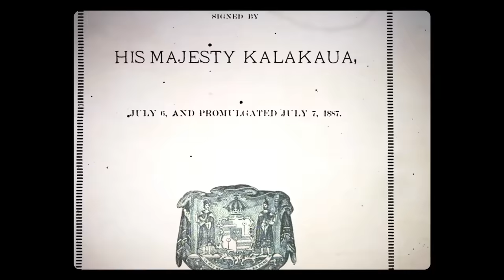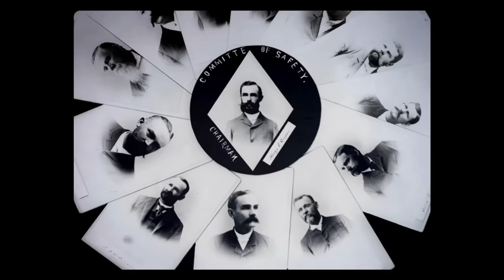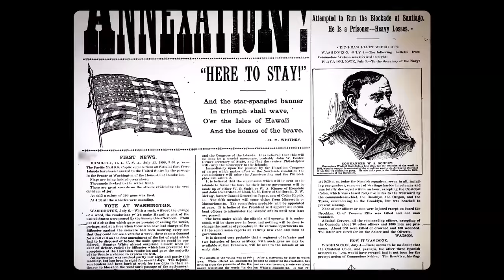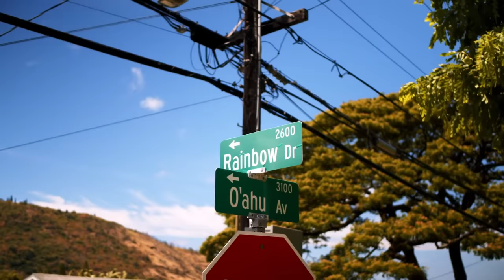আমেরিকা কিভাবে হাওয়াই দ্বীপ চুরি করেছিলো | আদ্যোপান্ত | How the US Stole Hawaii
মার্কিন যুক্তরাষ্ট্রের মূলভূমি থেকে প্রায় চার হাজার কিলোমিটার পশ্চিমে প্রশান্ত মহাসাগরের বুকেএক দীপপুঞ্জ হাওয়াই। ভ্রমণপিপাসুদের কাছে এক জনপ্রিয় গন্তব্য হাওয়াই। এই দীপপুঞ্জ প্রায় ১৩৭টি আগ্নেয় দ্বীপ নিয়ে গঠিত। উত্তর আমেরিকার মূল ভূখন্ডের বাইরে এটি যুক্তরাষ্ট্রের একমাত্র প্রদেশ। অষ্টম শতাব্দীর দিকে পলিনেশিয়ানরা হাওয়াই দীপপুঞ্জ প্রথম বসতি স্থাপন করে। ১৭৭৮ সালে ব্রিটিশ অভিযাত্রী জেমস কুক ছিলেন প্রথম ইউরোপীয় ও নন-পলিনেশিয়ান যিনি এই দ্বীপপুঞ্জে পৌঁছান।

এরপর এই দীপপুঞ্জে ক্রমেই ইউরোপীয় ও আমেরিকান অভিযাত্রী, ব্যবসায়ী, ধর্মযাজক এবং তিমি মাছ শিকারীদের আনাগোনা বাড়তে থাকে। ১৮১০ সালে হাওয়াইয়ের সবগুলো দ্বীপ মিলে একটি ঐক্যবদ্ধ ও স্বাধীন রাষ্ট্র গঠন করা হয়। কিন্তু ইউরোপীয়রা সেখানকার আদিবাসীদের শান্তিতে থাকতে দেয়নি। পরবর্তীতে পশ্চিমা ব্যবসায়ীরা নিজেদের স্বার্থে সেখানকার রাজতন্ত্রকে উৎখাত করে। ১৯৫৯ সালে হাওয়াই মার্কিন যুক্তরাষ্ট্রে যোগদান করে। হাওয়াইয়ের সরকারকে উৎখাতে নিজেদের ভূমিকার জন্য ১৯৯৩ সালে মার্কিন সরকার আনুষ্ঠানিকভাবে ক্ষমাও চেয়েছিলো।

কিন্তু এতো দূরের একটি অঞ্চল কিভাবে যুক্তরাষ্ট্রের অংশ হয়ে উঠলো? কিভাবেই বা স্বাধীন হাওয়াই হয়েছিলো পরাধীন। এসব প্রশ্নের উত্তর খুজে বের করার চেষ্টা করবো আদ্যোপান্তর আজকের পর্বে।